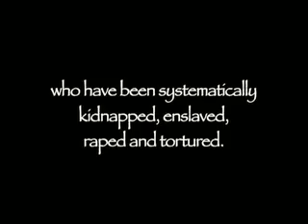Congo Campaign Against Sexual Violence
New campaign to stop sexual violence in the Congo. Launched by Contact FM Rwanda